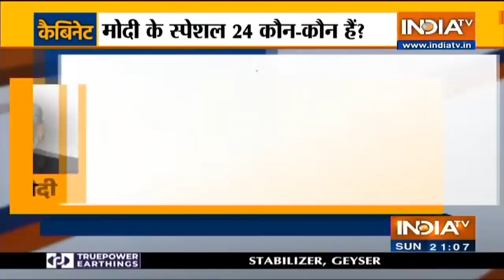जल्द होगा Modi कैबिनेट में फेरबदल! 27 नए मंत्री हो सकते हैं शामिल, देखिए यह EXCLUSIVE रिपोर्ट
जम्मू-कश्मीर पर सर्वदलीय बैठक संपन्न होने के साथ, कैबिनेट फेरबदल ने एक बार फिर गति पकड़ ली है. ज्योतिरादित्य सिंधिया, सुशील मोदी, सर्बानंद सोनोवाल, नारायण राणे और भूपेंद्र यादव सहित 27 संभावित नेता केंद्रीय मंत्रिमंडल के बड़े पैमाने पर फेरबदल का हिस्सा हो सकते हैं. नरेंद्र मोदी सरकार में जिन नए मंत्रियों के शपथ लेने की संभावना है, उनमें मध्य प्रदेश के पूर्व कांग्रेस दिग्गज सिंधिया शामिल हैं, जो अब भाजपा में हैं.